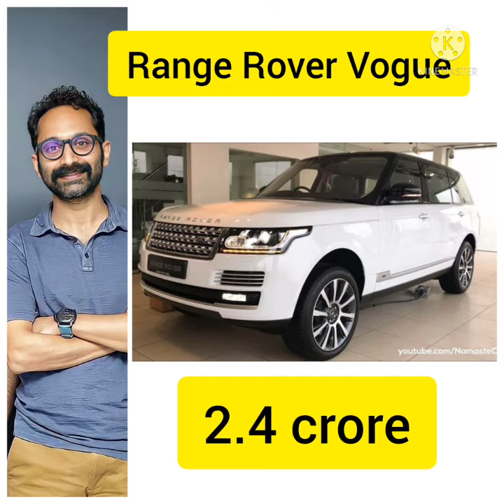🤯അന്തം വിടും😵ഏറ്റവും വിലകൂടിയ കാറുകളുള്ള മലയാള നടന്മാർ- TOP 10 LUXURY CARS OF MALAYALAM ACTORS🚕💵💰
Have a great experience